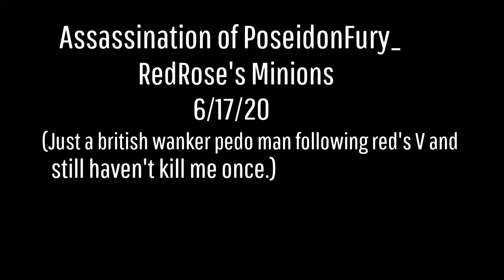Assassination Nuke! Of PoseidonFury_ Member of RedRose's Minions